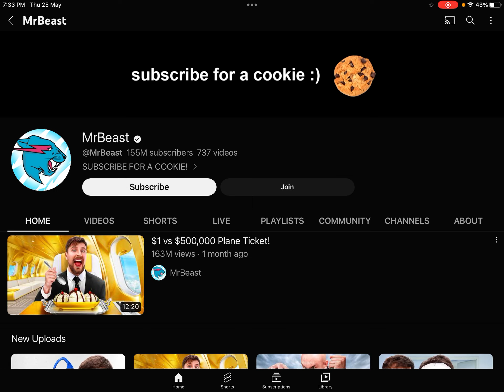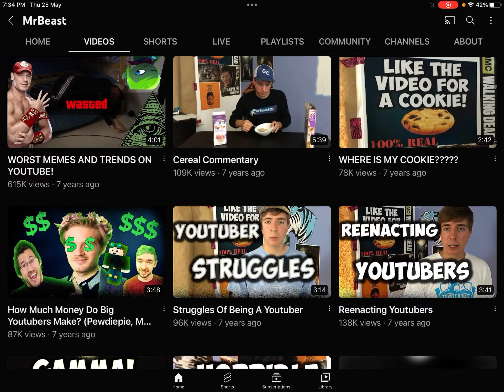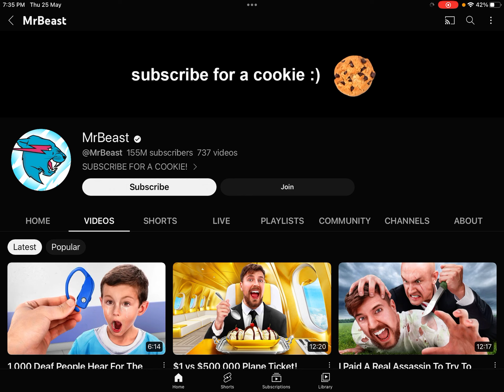Mr. Beast hit 155 million subscribers